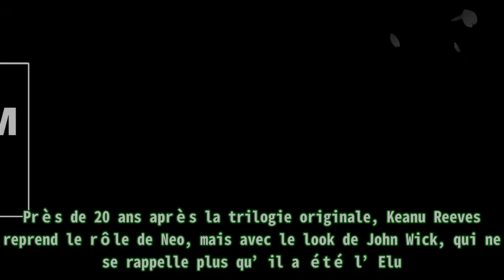« Matrix Resurrections » : La bande-annonce promet une suite différente mais bourrée d'action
,Cinéma,Bande annonce,
« Matrix Resurrections » : La bande-annonce promet une suite différente mais bourrée d'action C’est l’un des retours les plus attendus et les plus craints par les fans. La franchise Matrix revient